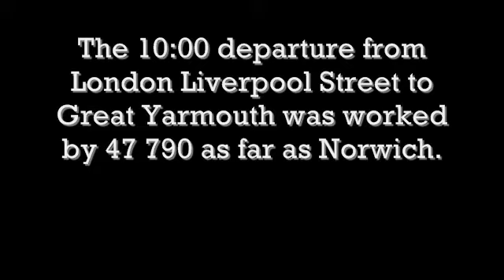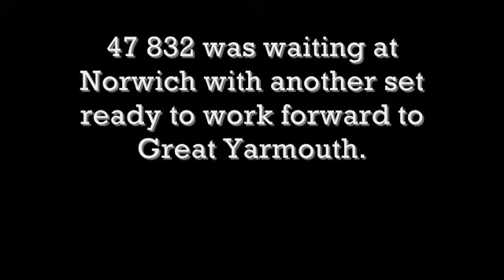Norfolk bash for the Class 37 Golden Jubilee, Sep 2010.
Another trip to the Mid Norfolk Railway, this time for their 'Class 37 Golden Jubilee' gala. The journey there on the 25th of September was eventful, even before we got to Norfolk there was Class 37 action to be seen in the form of 37 516 banking 'The Swanage Belle' out of London Victoria.

Then it was over to London Liverpool Street where the 10:00 service to Great Yarmouth had 47 790 at the helm due to an earlier failure. The 47 worked as far as Norwich where 47 832 was waiting with a separate rake of coaches to work forward to Great Yarmouth! Instead of heading straight to Wymondham we opted to stay with 832 not only to make the most of having two 47s out on the same day but also to enjoy the classic line to Great Yarmouth. Note the semaphores still in abundance on this route.

We spent the rest of Saturday and all day Sunday at the Mid Norfolk Railway and enjoyed haulage behind twelve Class 37s. These were 003, 029, 037, 109, 219, 275, 423, 518, 601, 706, 906 and 97 301 - the former 37 100. Thanks to top + tail operation and the decent sized trains the 37s made plenty of noise, in fact the whole gala didn't have a 'preservation' feel at all, particularly when travelling on the blue and grey rake which had seven Mk2s.

Apologies for the lack of 'out of the window' thrash footage, the wet and windy weather seemed to stay with us all weekend. All twelve 37s are still included in this video though. Despite the weather it was still a top weekend with plenty of heritage loco action - on and off the main line! Almost like the good old days when we had a proper railway where loco hauled was everywhere!